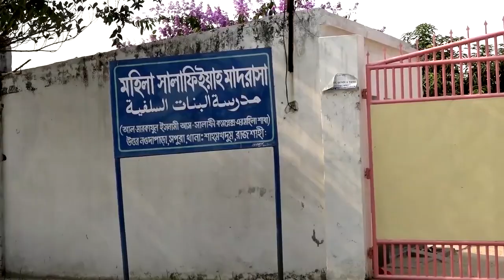ঐক্যবদ্ধ প্রচেষ্টায় নির্মাণ কাজ চলছে┇বাংলাদেশের সর্ববৃহৎ মহিলা সালাফিয়্যাহ মাদ্রাসা┇আমচত্তর রাজশাহী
আল-মারকাযুল ইসলামী আস-সালাফী, মহিলা শাখার কার্যক্রম নিয়ে বাংলাদেশের খ্যাতনামা আলেমগন এক কাতারে।
🔴যারা যারা উপস্থিত আছেন :
☑ ড. মুহাম্মাদ সাখাওয়াত হোসাইন (সম্পাদক, মাসিক আত-তাহরীক)
☑ শায়খ আব্দুল হাই মাদানী (দাঈ, আল-ক্বাদীমা ইসলামী সেন্টার সৌদি আরব) ।
☑ শায়খ আমানুল্লাহ বিন ইসমাঈল মাদানী
☑ শায়খ মুখলছেুর রহমান মাদানী
☑ শায়খ শরীফুল ইসলাম মাদানী
🟢 স্থান : আল-মারকাযুল ইসলামী আস-সালাফী, মহিলা শাখা, নওদাপাড়া, রাজশাহী।

🔴আল-মারকাযুল ইসলামী আস-সালাফী মাদ্রাসা মহিলা শাখার
৮তলা ভবনের ঢালাই কার্যক্রম অনুষ্ঠান
অনুদান প্রেরণের হিসাব নম্বর
ইসলামিক কমপ্লেক্স, হিসাব নং ০০৭১২২০০০০৩৬৬,
আল-আরাফাহ ইসলামী ব্যাংক, রাজশাহী শাখা।
বিকাশ নং : ০১৭৯৬-৩৮১৫৪২,
ডাচ বাংলা : ০১৭১১-৫৭৮০৫৭২
সার্বিক যোগাযোগ : আল-মারকাযুল ইসলামী আস-সালাফী, নওদাপাড়া (আম চত্বর), রাজশাহী।
মোবাইল : ০১৭১১-৫৭৮০৫৭, ০১৭১৫-০০২৩৮০।

রাজশাহী মহানগরীর উপকণ্ঠে মোট সাড়ে ৯ বিঘা জমির উপর প্রতিষ্ঠিত এই মাদারাসাটি ২০১১ সনে বর্তমান ক্যাম্পাসে চালু হয়, যেখানে শিশু শ্রেণী থেকে দাওরাতুল হাদীছ পর্যন্ত ৭ শতাধিক আবাসিক ও অনাবাসিক শিক্ষার্থী পড়াশোনা করছে।
বর্তমানে এর পরিসর বৃদ্ধির জন্য তিন হাযার শিক্ষার্থীর আবাসন ও পাঠদান সুবিধা সম্বলিত বৃহদায়তন ক্যাম্পাসের নির্মাণের পরিকল্পনা গ্রহণ করা হয়েছে। এই প্রকল্পে ৫টি আবাসিক, ২টি একাডেমিক ও ১টি প্রশাসনিক ভবনসহ ১টি স্টাফ কোয়ার্টার এবং ১টি বৃহদায়তন মসজিদ থাকবে ইনশাআল্লাহ।
এ দেশে পবিত্র কুরআন ও ছহীহ হাদীছভিত্তিক নারীশিক্ষার প্রসারে এই মাদরাসাটি গুরুত্বপূর্ণ ভূমিকা রাখবে ইনশাআল্লাহ।

المركز الإسلامي السلفي ، نودابارا ، راجشاهي : فرع البنات
  الشيخ مخلص الرحمن المدني
خريج الجامعة الإسلامية بالمدينة المنورة
  الشيخ أمان الله بن إسماعيل المدني
الدكتور محمد سخاوت حسين
محرر ، مجلة التحريك الشهرية
  الشيخ شريف الإسلام المدني
  الشيخ عبد الحي المدني
الفرع النسائي المركز الإسلامي السلفي

      🌿সবার সহযোগিতাকে🌿
       🌴সাদাকায়ে জারিয়া🌴
      🍀হিসেবে কবুল করুন🍀
                🌺আমিন🌺